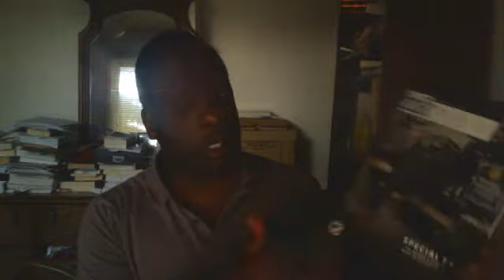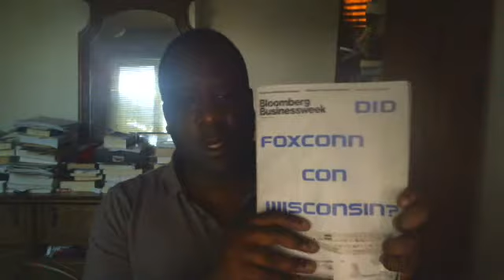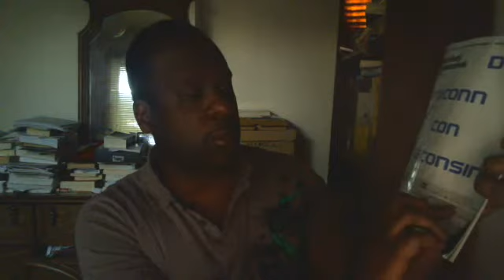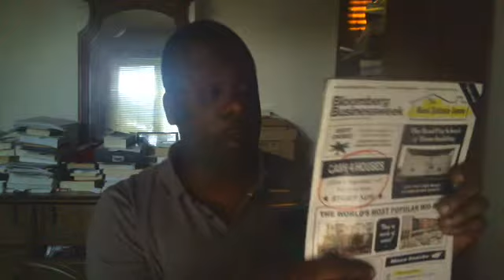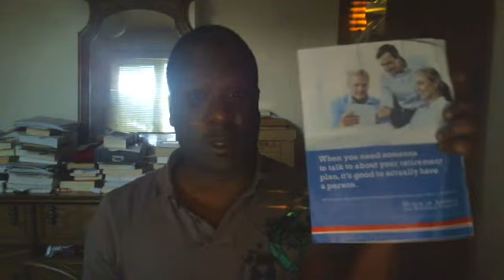More Magazine Covers 2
I show off more magazine covers I found very interesting.